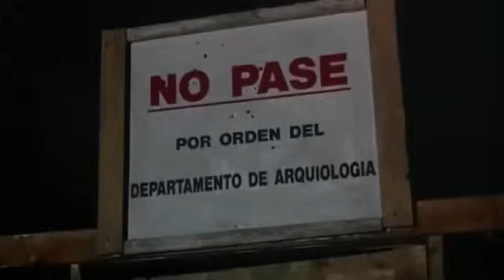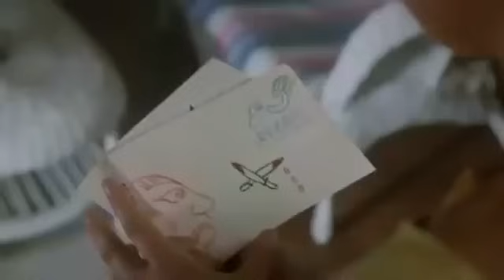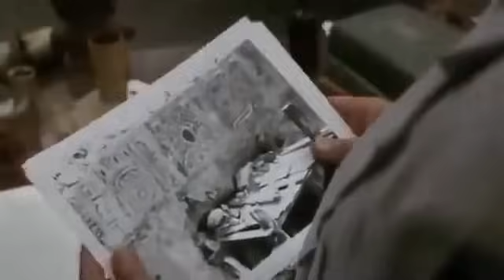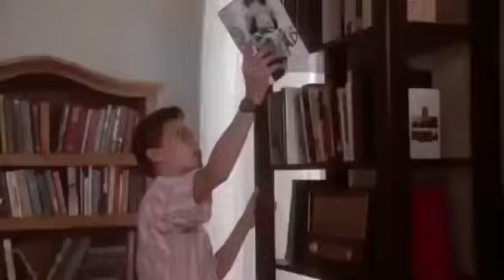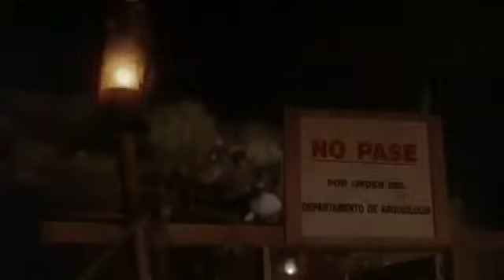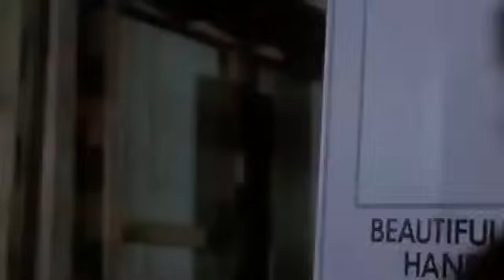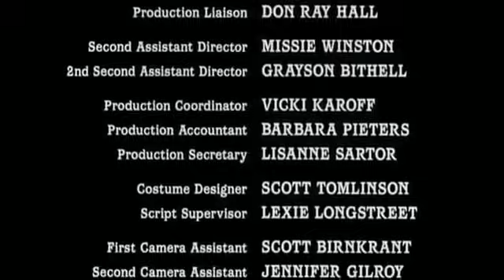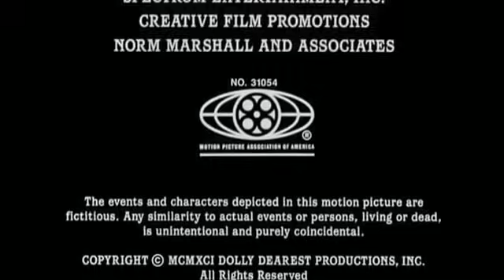La Femme de chucky/film complet en français/abonnez-vous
Films d'horreurs